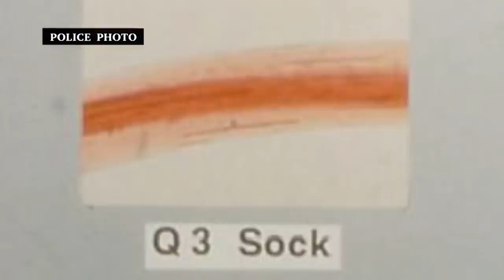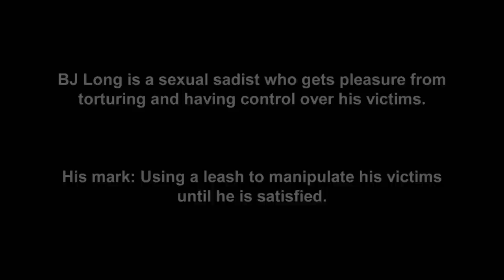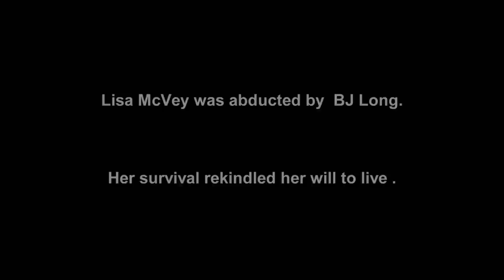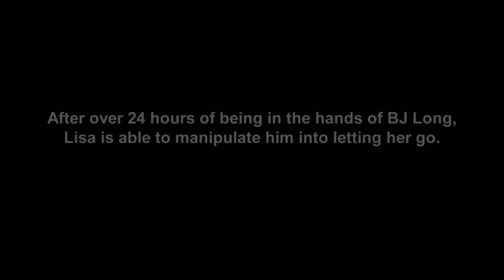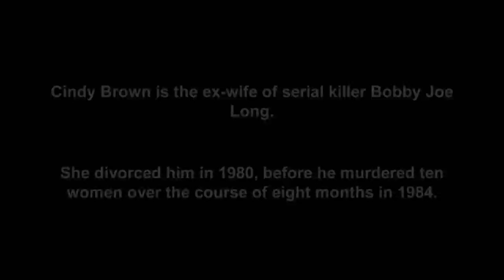Survivor Lisa McVey Opens Up About Bobby Joe Long Attack | Mark of a Killer Highlights | Oxygen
Survivor Lisa McVey Opens Up About Bobby Joe Long Attack
Lisa McVey was abducted by serial killer and rapist Bobby Joe Long in the fall in 1984. Her survival from the brutal attack rekindled her will to live. "My teenage years were unbearable. I did not have a good childhood. I was always down, depressed, sad. My mother was hard up for money, and we didn't have a lot," McVey tells "Mark of a Killer."

Woman's Body Found Dumped In Tampa Field
On May 13, 1984, the body of 19-year-old Ngeun Thi "Peggy" Long was discovered in Tampa, Florida by two boys playing in a field. She was nude and had been strangled with a rope around her neck. Her body was lying face-down in the dirt and had been posed by the killer.

Another Body Discovered Near Tampa
Two weeks after the body of 19-year-old Ngeun Thi "Peggy" Long was discovered in Tampa, Florida, a man discovers a horrifying scene. Another woman was dumped on the side of the road in a secluded area about 28 miles away from the Long crime scene. Was a serial killer at work?

Investigators Hunt Florida Serial Killer
Authorities in Florida are investigating a series of homicides in which female victims are found with ropes around their necks tied in a leash-like manner. Another peculiar piece of evidence connects the killings — small red carpet fibers found on the bodies. Investigators conclude they have a serial killer on their hands.

What Was Bobby Joe Long's 'Mark'?
Bobby Joe Long is a sexual sadist who gets pleasure from torturing and having control over his victims. His mark: using a leash to manipulate his victims until he is satisfied. Forensic psychologist Dr. Katherine Ramsland says that what is seen in Long's mark is "the use of an external object to control and humiliate [and] treat almost like a dog."

Ex-Wife Of Bobby Joe Long Remembers Marriage
Cindy Brown, the ex-wife of serial killer and rapist Bobby Joe Long, opens up. Brown divorced Long in 1980, before he murdered several women over the course of eight months in 1984. "He was my first everything, and we were gonna finally live this happy life together. And now we had this little baby on its way. So, this was a match made in heaven," Brown told "Mark of a Killer."